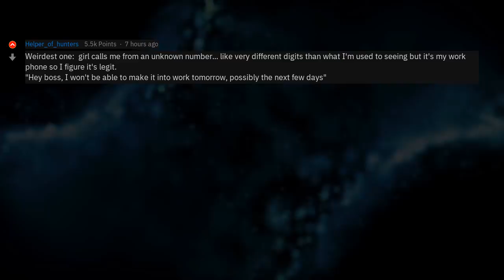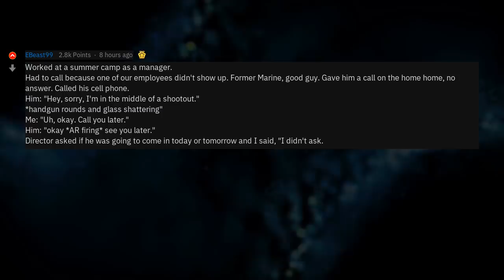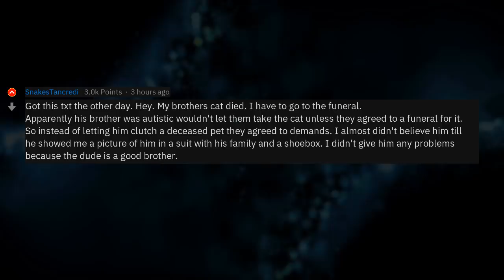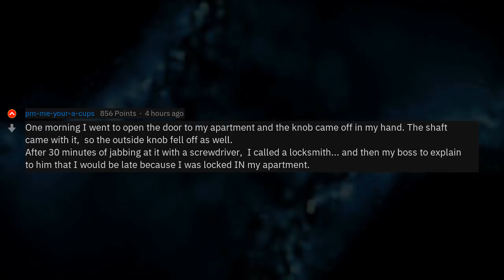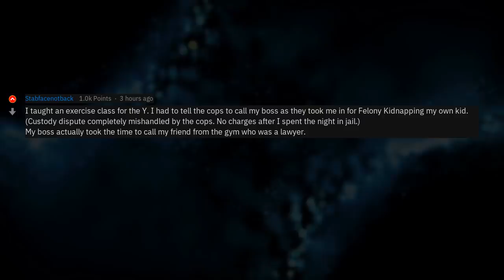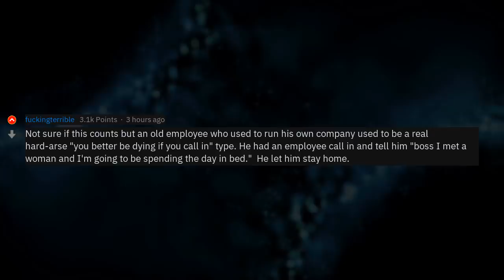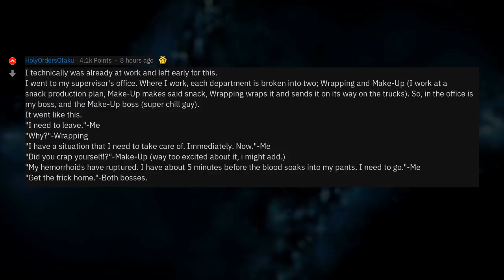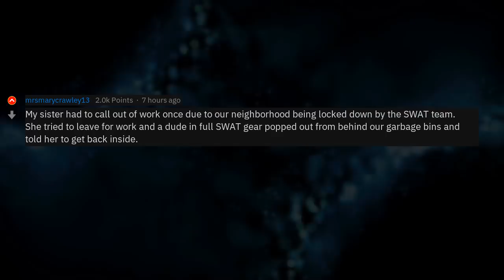What Strange Excuses To Skip Work Turned Out True? (Work Stories r/AskReddit)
▶ Fresh AskReddit Stories: Employers of Reddit, what is the weirdest excuse an employee gave you for not showing up to work, that turned out to be true? 🔥 2nd channel with exclusive Reddit stories!